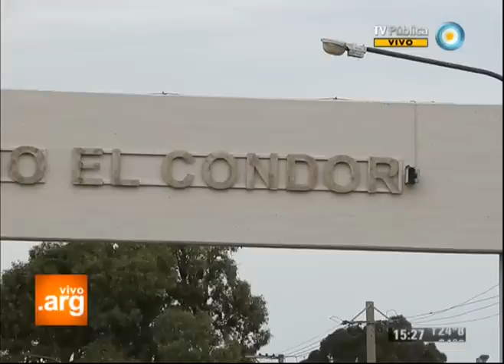Vivo en Argentina - Mapa Musical - Río Negro 21-02-13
Seguimos descubriendo la música patagónica. Recorremos la provincia de Río Negro y conocemos las influencias de España y de los Pueblos Originarios en sus ritmos y danzas. Disfrutamos de las distintas armonías que provienen del crisol de provincias que componen nuestro país. Y conversamos con sus músicos y cantores para conocer su historia. Y compartimos la danza del ballet folclórico "El Juncal".